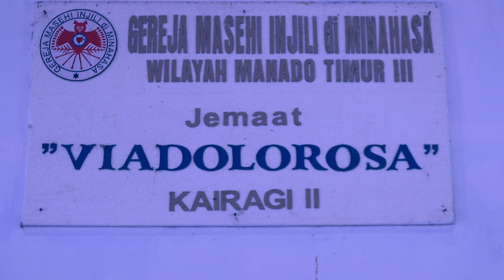Lambers Voice - Tuhan Menjagaku || LAGU ROHANI TERBARU || KAS RECORD (OFFICIAL MV)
Tuhan Menjagaku
Voc. Lambers Voice
Song writer : Roger Lamansiang
Arr : Sinyo Yura

Lokasi Shooting :
- GEREJA Gmim Viadolorosa Kairagi II
- Karpet Biru